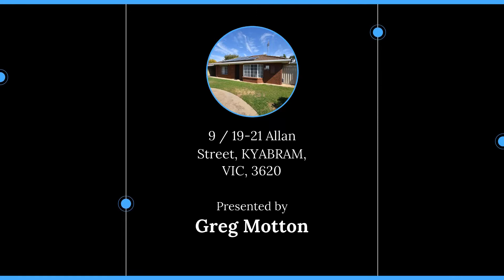9 / 19-21 Allan Street, KYABRAM, VIC, 3620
🔔 For Sale - Peaceful Living

For all enquiries contact Greg Motton